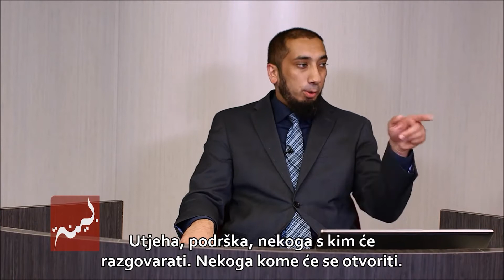Kur'an pruža utjehuᴴᴰ - Nouman Ali Khan┇ UmmetmediA ┇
Tefsir: detaljna analiza sure El- Kehf